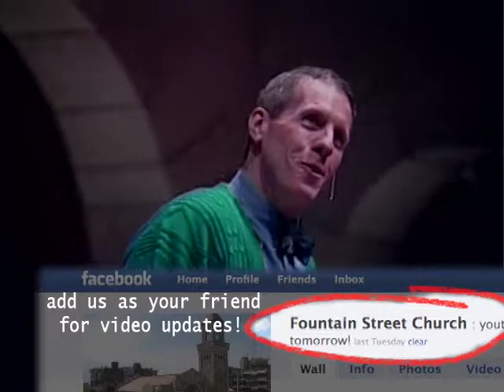From the Archives! "What Do We Worship" February 29th, 2005 Part 1 of 3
Fountain Street Church, a liberal church in downtown Grand Rapids, Michigan.

This audio and video dates back to February 29th, 2005. Rev. Dr. W. Fred Wooden speaks.